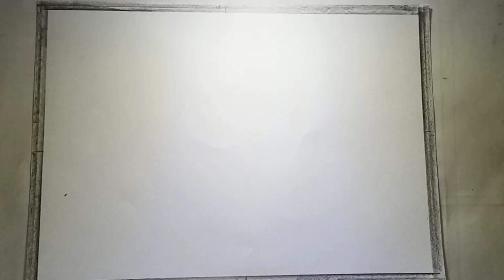How to draw a simple art with colored pen - 10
Hi! Today I tried to make an art with colored pens. Today I drew as much as I could. But I will try to do better, inshallah. Simple art - 10

colored pens art
colour pen
pen coloring